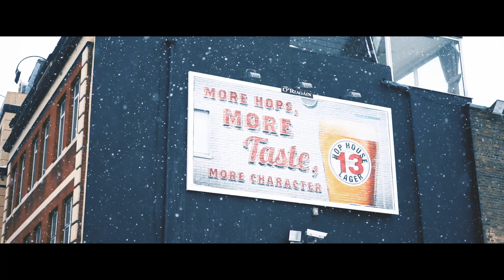Snow in Dublin / March 2018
A few shots of amazing white Dublin on March 2018
... and Storm Emma

Short cinematic video.
Sony a7II
CZ 16-35mm f/4
CZ 55mm f/1,8